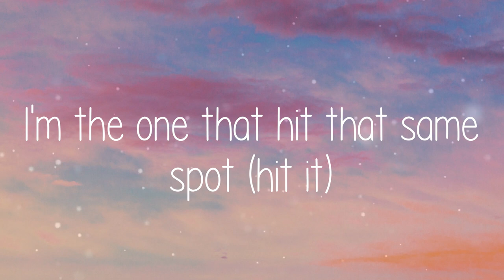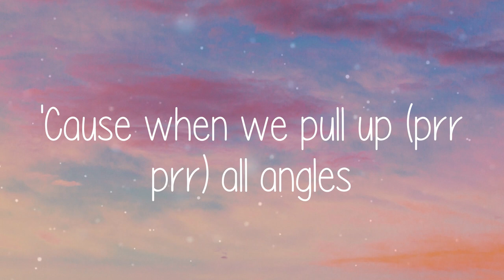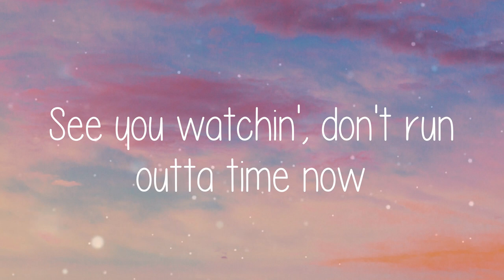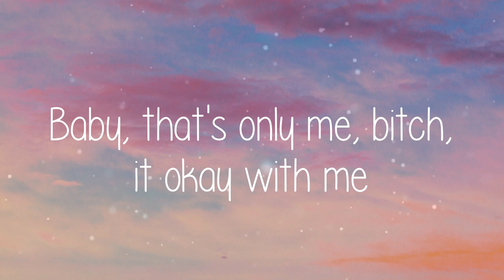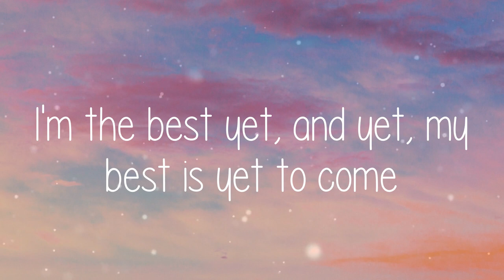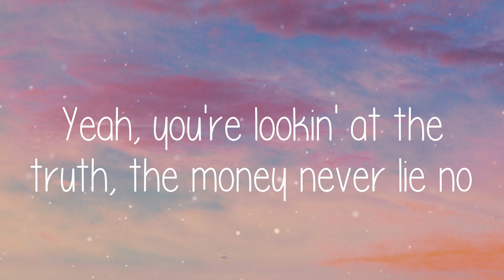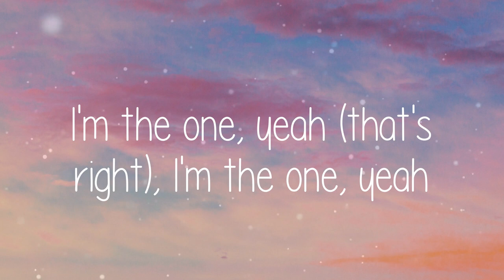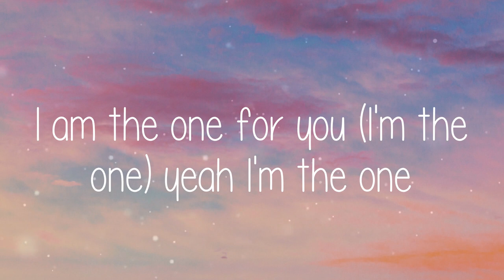🌞 DJ Khaled - I'm the One (Lyric video)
🌞 Lyric video for I'm the One - DJ Khaled by Summer Anthem 🌞

🌞 Lyrics:
I'm the One - DJ Khaled
We The Best Music
Another one!
DJ Khaled
Yeah, you're lookin' at the truth, the money never lie no
Early mornin' in the dawn, know you wanna ride now (that's right)
I'm the one, yeah (that's right), I'm the one, yeah
Yeah, you're sick of all those other imitators
Don't let the only real one intimidate you
Oh-eh-oh-oh-oh, oh-eh-oh
I'm the one
Oh-eh-oh-oh-oh, oh-eh-oh
I'm the only one
Oh-eh-oh-oh-oh, oh-eh-oh
I'm the one
Oh-eh-oh-oh-oh, oh-eh-oh
Yeah, yeah!
Quavo!
I'm the one that hit that same spot (hit it)
Ain't gotta worry 'bout 'em commas 'cause my cake up
You can run inside my life on that fame bus
'Cause I promise when we step out you'll be famous
Modern day Bonnie and Clyde what they named us
'Cause when we pull up (prr prr) all angles
Oh-eh-oh-oh-oh, oh-eh-oh
I'm the one
Oh-eh-oh-oh-oh, oh-eh-oh
Oh-eh-oh-oh-oh, oh-eh-oh
I'm the one
Oh-eh-oh-oh-oh, oh-eh-oh
Okay though
Uh, she beat her face up with that new Chanel
She like the price, she see the ice it make her coochie melt
When I met her in the club I asked her who she felt
Then she went and put that booty on that Gucci belt
She say she want bottles, she ain't got no table
She don't got no bed frame, she don't got no tables
We just watching Netflix, she ain't got no cable, okay though
She want a nigga that pull her hair and hold the door for her
Baby, that's only me, bitch, it okay with me
Oh-eh-oh-oh-oh, oh-eh-oh
I'm the one
Oh-eh-oh-oh-oh, oh-eh-oh
Oh-eh-oh-oh-oh, oh-eh-oh
I'm the one
Oh-eh-oh-oh-oh, oh-eh-oh
Lookin' for the one? Well, bitch, you're looking at the one
I'm the best yet, and yet, my best is yet to come
'Cause I've been lookin' for somebody, not just any fuckin' body
Don't make me catch a body, that's for any and everybody
Oh my God! She hit me up all day, give no response
Bitch, you blow my high, that's like turning gold to bronze
Roll my eyes
And when she on the molly she a zombie
She think we Clyde and Bonnie, but it's more like Whitney Bobby
Tunechi and finessin', I'm a legend
Straight up out The Crescent, fly your bae down for the Essence
For the record I knew Khaled when that boy was spinnin' records
Mula gang winning record, I'm just flexing on my exes, oh God!
Oh-eh-oh-oh-oh, oh-eh-oh
I'm the one
Oh-eh-oh-oh-oh, oh-eh-oh
Oh-eh-oh-oh-oh, oh-eh-oh
I'm the one
Oh-eh-oh-oh-oh, oh-eh-oh
(Another one)
Don't you know girl, don't you know girl
I am the one for you (I'm the one) yeah I'm the one